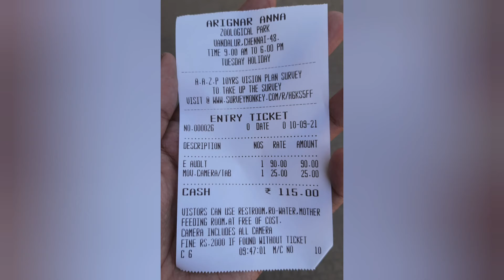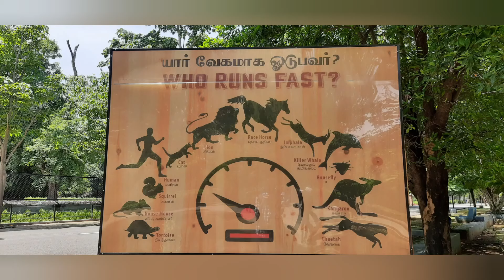My First VLog Video : Solo Trip To Vandalur Zoo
This journey has been very special and memorable for me. As i am from north india but right now in south for post graduation . So this is my first solo trip from unknown way to unknown place, the only thing I know is the name of my destination and here language is also a major issue as most of them don't know Hindi and even English ,So sometimes only hand gestures work.
The entire journey was of 7 hours (8:30 am to 3:30 pm) which included 3.5 hours travel time and 3.5 hours zoo visit.
The cost of the whole journey was just Rs 300 which included 70KM roundtrip + food + ticket charges.
 (From Nungambakkam - Vandalur Zoo - Nungambakkam).